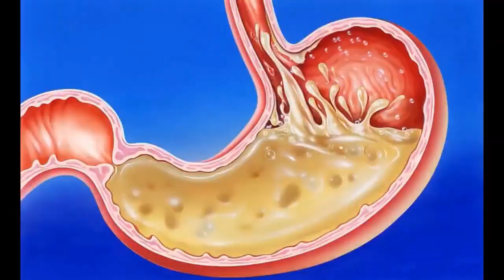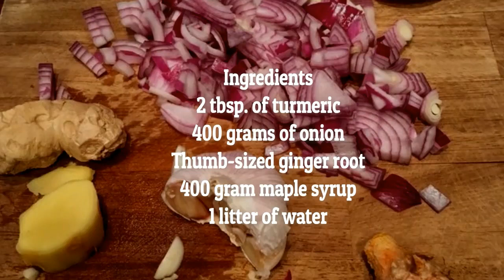Best Way To A Healthy Lungs Proper Detox And Super Clean.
There are plenty of ways to cleanse the lungs of these incredibly toxic substances,
but the best option remains, however, to quit smoking.
With only three ingredients you can keep a lung cleansing diet using turmeric, onion and ginger.

Turmeric is high in minerals and vitamins and has anticancer, antibacterial and antiviral properties.
Ginger has the ability to reduce excess mucus in your lungs, which can happen as a result of smoking.
Finally, onions have powerful antioxidant and anticancer properties (source).
It’s been used to treat some cancers, showing it can inhibit further growth of the cells.

Ingredients
2 tbsp. of turmeric
400 grams of onion
Thumb-sized ginger root
400 gram maple syrup
1 litter of water

Preparation
Mix the sweetener into the water and heat until boiling.
Chop the ginger and onion and add to the mixture, bring back to a boil
Add the turmeric and lower the heat to medium.
Heat until there is only half the original amount left.
Strain what’s left into a glass container.
Let it cool to room temperature then place in the fridge.
Consume 2 tbsp. daily, once in the morning and once in the evening, at least 2 hours after a meal.
Smoking may be addictive, but it’s never too late to quit.

This drink is a great start for smokers and a better one for ex-smokers.
Try it yourself and start breathing a little easier!